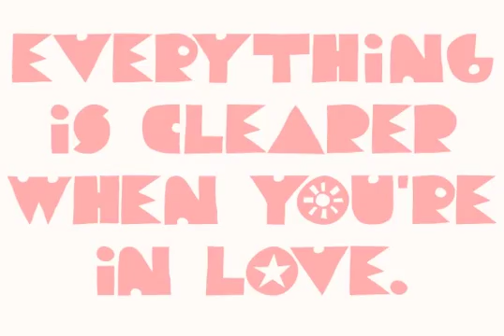Trompa Font Download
Download Trompa Font

Trompa is a mix of retro with a fun touch. Handmade feel and bold shapes make it with an unique personality and attitude for your fresh and creative projects. Check the awesome 3D effect!